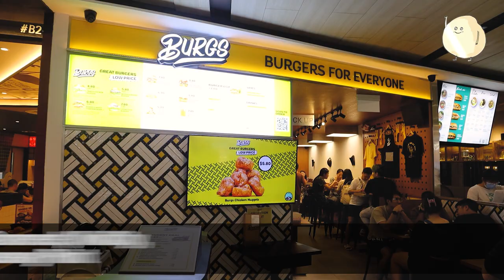Burgs Singapore Unveils New Supreme Croissant Burgers: Gourmet Flavours at Affordable Prices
Burgs, the beloved burger chain revered for offering gourmet-quality burgers at pocket-friendly prices in Singapore, has launched an exciting new line of Supreme Croissant Burgers.

Drawing inspiration from the viral Lafayette croissants that originated in New York City, these latest additions to the Burgs menu features light, crispy, and flaky croissant buns.

Available in four signature savoury flavours, each Supreme Croissant Burger continues to deliver the mouthwatering taste Burgs is known for, but with an added twist of a delectably crispy croissant exterior.